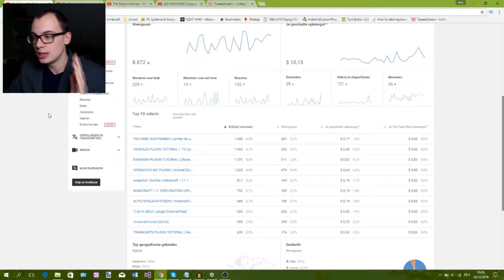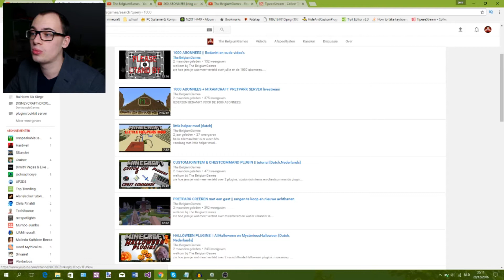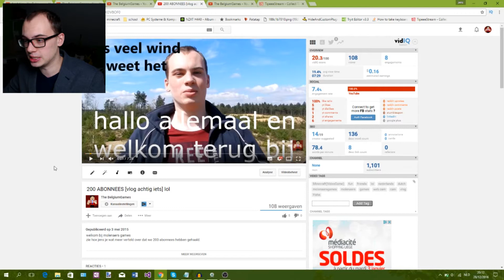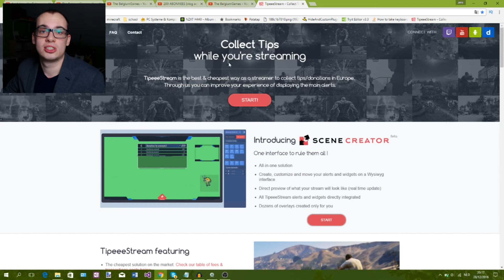JAAR OVERZICHT || eens kijken wat er gebeurd is in het jaar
OBS was gereset daarom is kwaliteit iets minder.

zie hoe jens je wat meer verteld over wat er allemaal is gebeurd in het jaar en hoe YT zijn leven veranderd.
veel kijkplezier.

Binnenkort kunnen jullie doneren.

Mijn naam is Jens en ik speel samen met mijn broer minecraft en rainbow six siege.